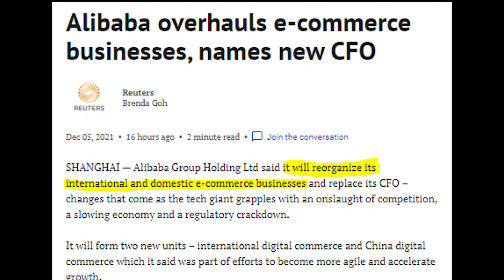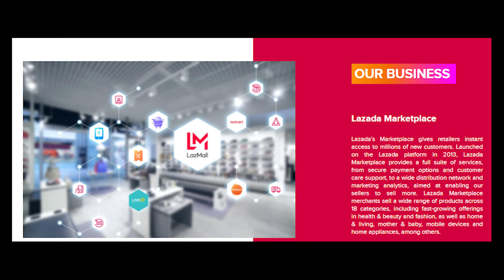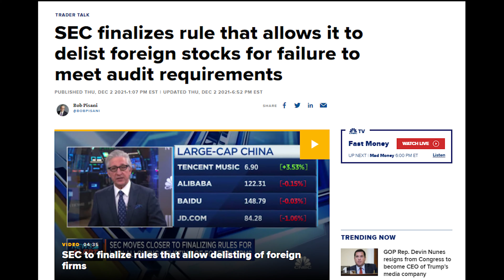NEW Alibaba CFO a good thing? | Alibaba (BABA) Stock Analysis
Will the NEW CFO Turn it Around? | Alibaba (BABA) Stock Analysis

- Alibaba appoints new CFO and reorganizes their business units to separate international and national e-commerce.

• Jump on a group call with me Every Month!

I am a Big 4 Trained CPA who also worked in equity research. I've been Investing for 20 years and reached my retirement goal in my 30s.

Investing took me from poverty to being generationally wealthy. I get a lot of happiness from helping others achieving the same goal.

I made this channel to give away all of my investment knowledge for free.